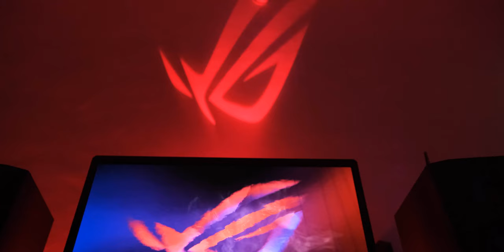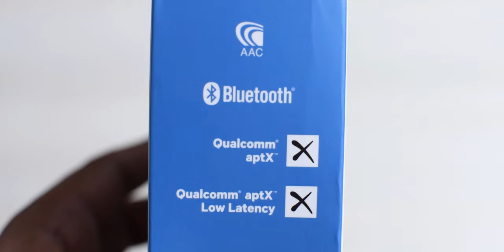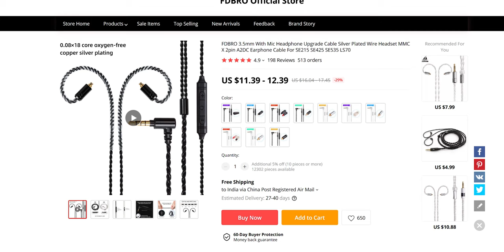Best Earphones for Gaming? (PUBG, Fortnite, Apex)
⭐ My Recommended Products on Amazon

Time Stamps
00:00 - Intro
00:36 - What 'Gaming' means
02:03 - Earphone Recommendations

⭐ Gear I Use:
💦 Fluid Head
🪑 Gaming Chair